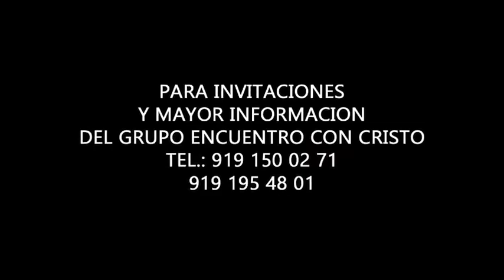Dios está aquí, grupo encuentro con Cristo catolica